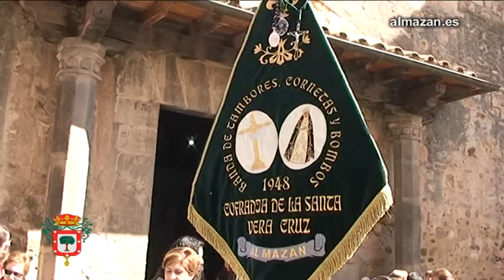Procesión Domingo de Ramos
ALMAZÁN (SORIA) 9 de Abril de 2017
G MEDIA, Contenidos TV y WEB - 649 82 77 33